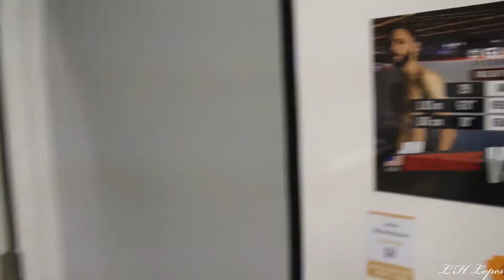Part: 2 Rich Grindle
Part: 2
  "Glory Martial Arts vlog with Striking coach Rich Grindle."